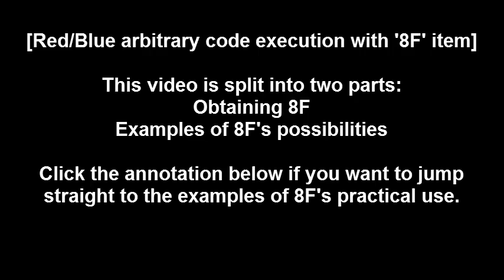Pokemon Blue: Arbitrary code execution using the "8F" item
8F is a Red/Blue equivalent of JP Red/Green's 5かい - an item executing machine code starting from $D163 (Number of Pokemon) upon use. As address $D163 contains re-writeable data, it is possible to redirect the instruction pointer to the item list with relative jumps and easily run arbitrary code just by spelling the opcodes with items.